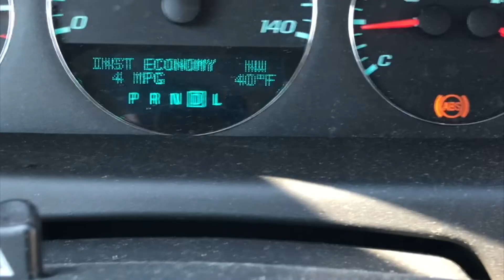Official Channel Trailer